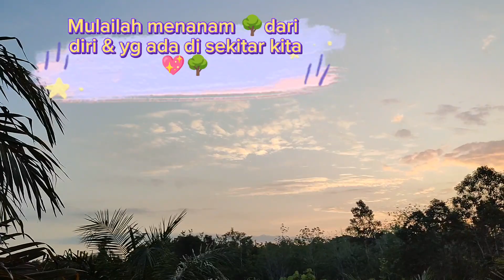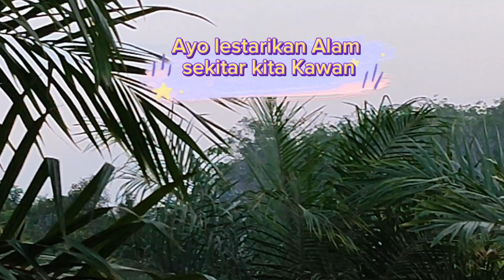LESTARIKAN ALAM KITA💓 HIJAUKAN BUMI 💖🌳🌴🎄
video ini menyajikan aktivitas kehidupan kita di Pedesaan dengan segala bentuk keindahan alam semesta n, sedapnya di alam kita anak Pedesaan dengan suasana dan pemandangan nan indah 💓.

AYO KAWAN HIJAUKAN BUMI DENGAN MENANAM, MENJAGA DAN MELESTARIKAN PEPOHONAN DI SEKITAR KITA. Indahnya pesona  di Pedesaan💖💞💗✅.

Terimakasih sudah berkunjung ke chanel ini.

HIJAUKAN BUMI DENGAN MENANAM, MENJAGA DAN MERAWAT POHON 🌳🌲🌴